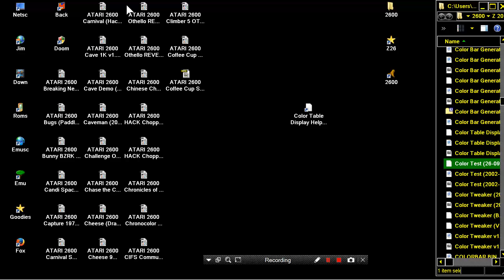ATARI 2600 Color Test 26 09 2002 Eckhard Stolberg